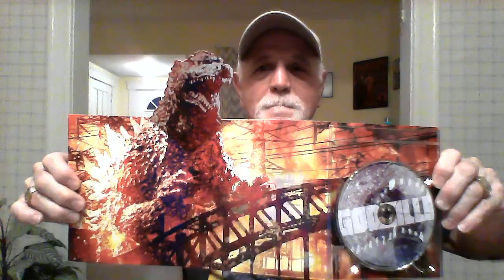GODZILLA: THE IMPULSE!!!